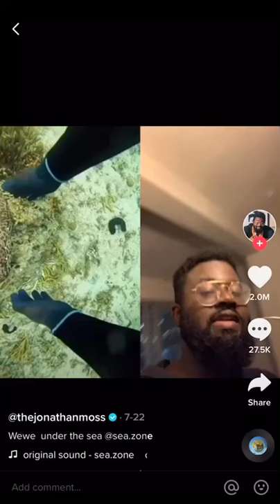The wee wee under the sea